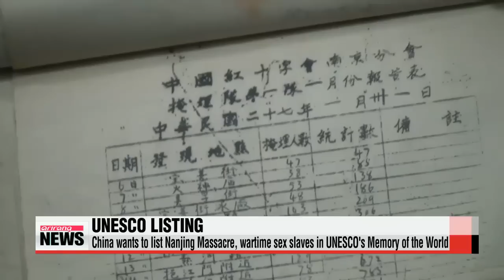UNESCO in deliberation on Nanjing Massacre， wartime sex slavery documents 유네스코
A UNESCO panel has begun its initial examination to include sets of documents related to the 1937 Nanjing Massacre and Japan′s wartime use of sex slaves on its Memory of the World program.
The decision is expected to be made this week.
The Nanjing Massacre was one of the darkest events of the 20th century.
Over 300－thousand Chinese men， women and children were slaughtered by Japanese troops in the city of Nanjing in 1937.
In June of last year， the Chinese government submitted an application to enlist on UNESCO′s Memory of the World program eleven sets of documents related to the massacre and the issue of about 200－thousand sex slaves， mostly Koreans used by Japanese soldiers before and during World War Two.
On Sunday， the UNESCO International Advisory Committee opened a meeting in the United Arab Emirates to examine them and 90 other nominations for documentary heritage enlistment.
Due to the sensitivity of the issue， the advisory members were reluctant to give any details.
″I′ve been told to not to comment on anything. Ask her， UNESCO...″
″No， no. We cannot comment on anything. Sorry.
UNESCO′s director－general will make a final approval， based on the result of the panel discussion.

″I believe we all have some responsibilities to carry out.″
Japan has lodged a protest against the move and asked China to withdraw the nomination， questioning the authenticity of the materials.
Amid rising tension between the two countries， the international panel is expected to announce its decision later in the week.